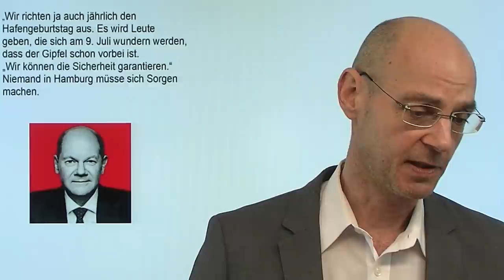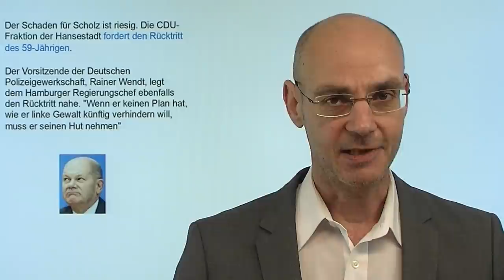Warum Olaf Scholz seine Kanzlerschaft einem Molotowcocktail verdankt!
Heute wurde Olaf Scholz zum neunten Kanzler der Bundesrepublik Deutschland gewählt. "Teflon-Olaf" haben weder die Ereignisse um die Hamburger Warburg Bank noch der CumEx-Skandal etwas anhaben können. Aber über eine Sache wäre Olaf Scholz dann doch beinahe gestolpert - sie hätte seine politische Karriere abrupt beendet: ein bisher unbekannter Vorfall während des G20-Gipfels 2017 in Hamburg!
Olaf Scholz ist nun Bundeskanzler, weil ein Molotowcocktail nicht das gemacht hat, was ein Molotowcocktail normalwerweise macht..